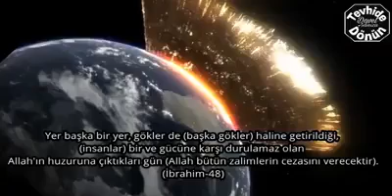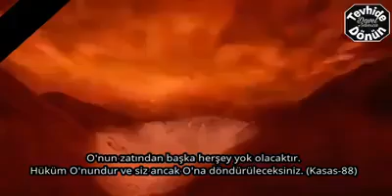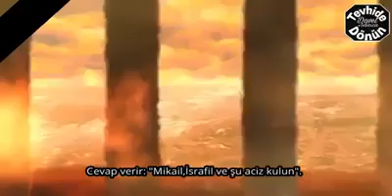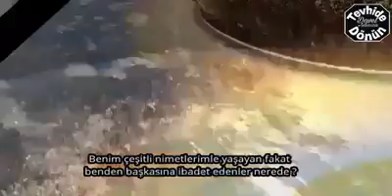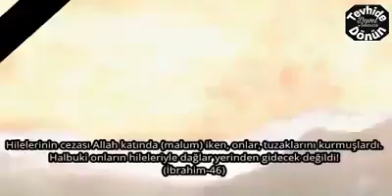KIYAMET ALAMETLERİ - Tevhid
Yücel DEMİR Tefekkür Edelim Biraz Elem Dolu Azab Biraz Düşünelim EBRAR MEDYA YÜCEL DEMİR TEVHİDİ ANLAMAK TEVHİD DERSLERİ TEVHİD mutlaka izle